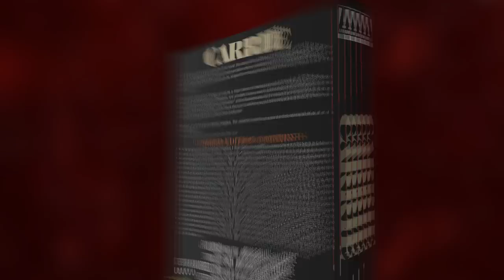Carrie - The Arrow Video Story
In 1974, Stephen King published his first novel, the story of Carrie White, a troubled young girl, bullied by her peers and daughter to a fanatical fundamentalist mother, who discovers she has telekinetic powers. In 1976, it became the first of his works to be adapted for the big screen and, to this day, remains one of the very best.

Carrie marked Brian De Palma’s arrival as a major director, following smaller cult films such as Sisters, Phantom of the Paradise and Obsession, and provided a key early role for Sissy Spacek (Badlands), one that would earn her a Best Actress nomination at the Academy Awards. Piper Laurie would also pick up a nomination, for Best Supporting Actress, as Carrie’s mother, while future stars such as Amy Irving, John Travolta and Nancy Allen were give their first major parts in a big-screen production.

Restored in 4K from the original negative, this collector’s edition provides the definitive release of a horror classic.